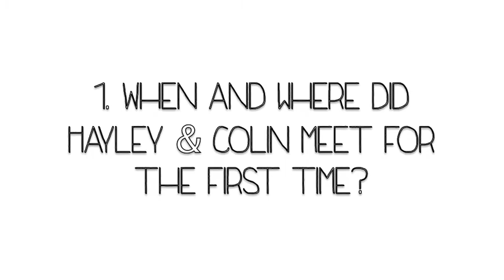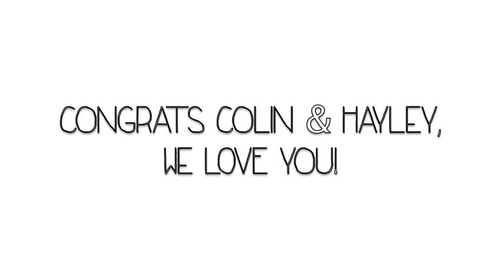Colin + Hayley 2013 {bridal questionnaire}